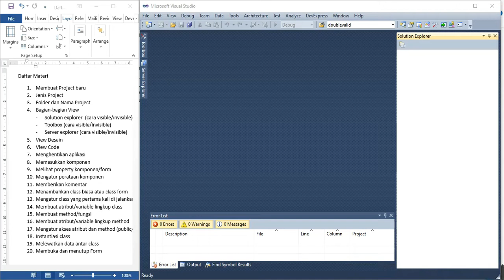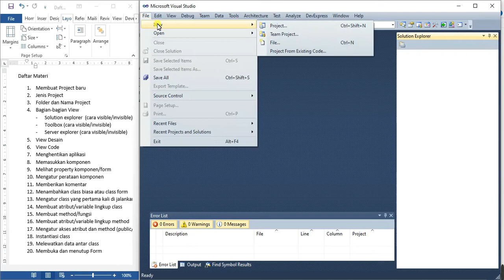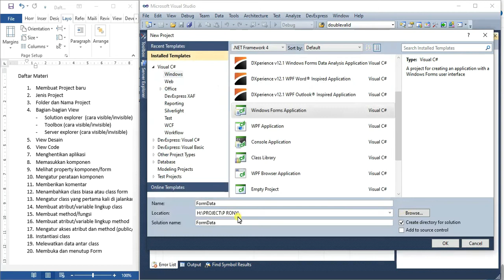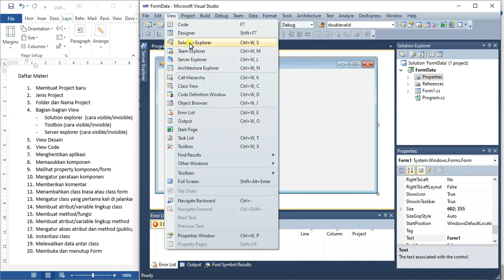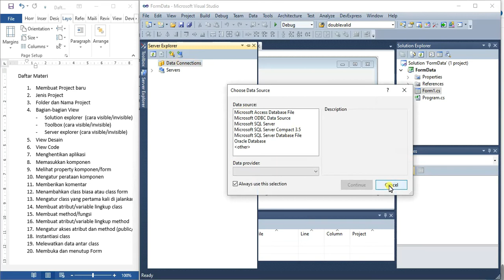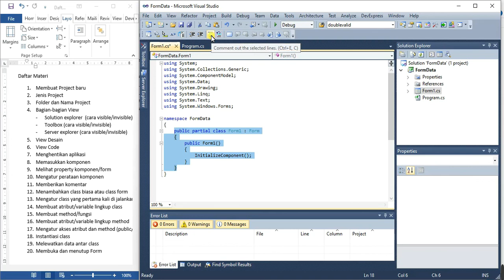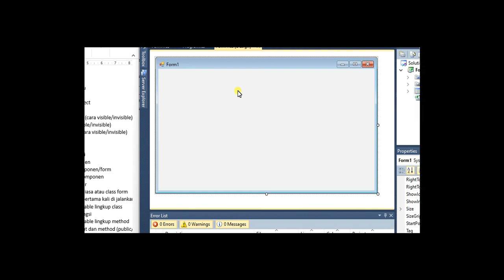Pengenalan C# Programming | Khusus Pemula | Bagian 1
Pada video ini kita akan belajar Programming C# Mengenal Bagian-bagian C# video ini diperuntukan bagi yang pertama kali baru belajar C# Programming.

Semoga Bermanfaat.